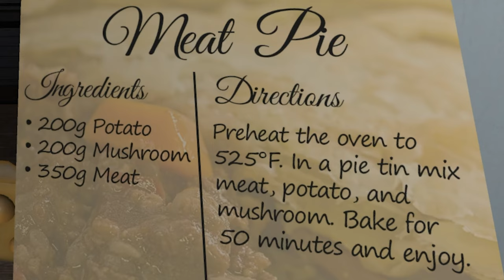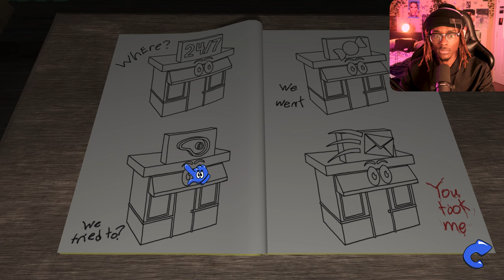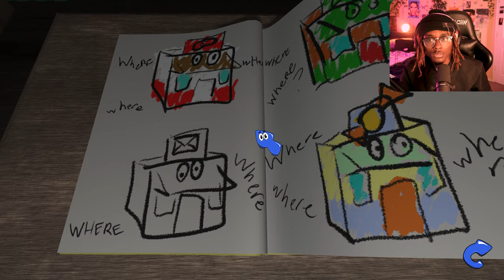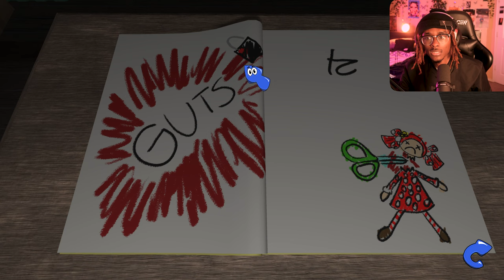AMANDA WON'T STOP! | Amanda The Adventurer #2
WELCOME to Amanda The Adventurer! I'm sure this VHS found footage tape wont cause nightmares for us!

if I made you smile .. even a tad bit ,. go ahead & give this video a thumbs up & don't be shy ,,  leave a comment … I'm shy too lmaoooo we both can't be shy!

 💬 Share some game recommendations you'd like to see in the comments! I respond to ALL of my supporters .. idc if its alot lmaoooo